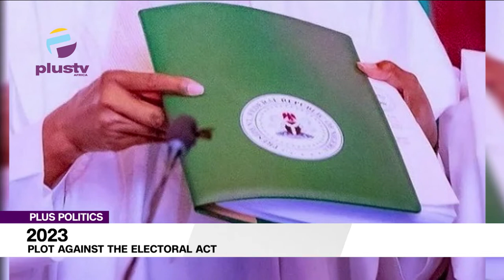Political Gladiators Are Plotting Against Dictates Of The Electoral Act | PLUS POLITICS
Welcome To The Plus Politics
Until The Nigerian Political Actors Resolve To Play By The Rules, The Electoral Debacle In The Country’s Democratic System Would Continue To Get Worse.
This Narrow-Mindedness Played Out Recently When Some National Assembly Members, Governors, And Other Politicians Willingly Decided To Break The Electoral Act 2022 By Aspiring To Be Candidates For Their Political Parties In Two Different Positions.
Also, Recall That The Former Resident Electoral Commissioner In Akwa Ibom State, Mike Igini, Had Warned That Politicians Who Procured Multiple Forms Were Criminals And Risked Two Years’ Imprisonment.

Joining Us To Discuss This Is Kunle Lawal, Executive Director, Electoral College Nigeria, And Wahab Shittu, A Legal Practitioner